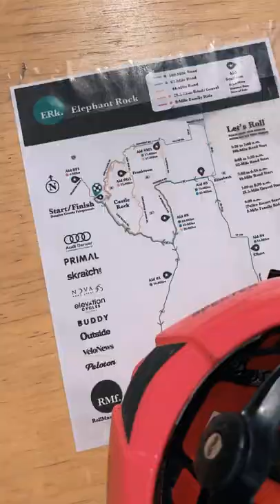My First Century Ride at Elephant Rock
I rode my first 100 miles on my bicycle in June 2021. It was tiring. It was riveting. It was amazing. And I can't wait to do it again. :)